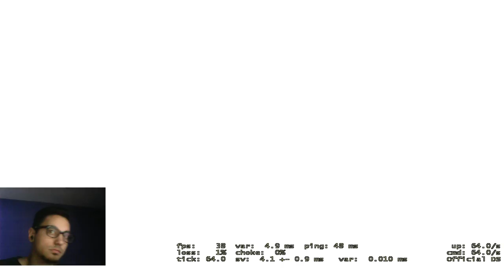CSGO - Компетитив с Alek, Pepkata и фенове ПОЛУЧАВАМ АРИТМИЯ!!!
Още преди да започне играта не се чувствах добре. По време на един от рундовете сърцето направо ми изкочи и не можах да си намеря място. Все пак го качвам, защото обещах. В момента съм добре ,ако се чудите. ^^